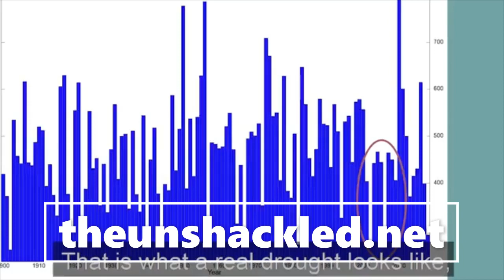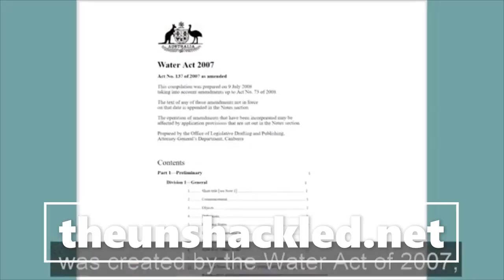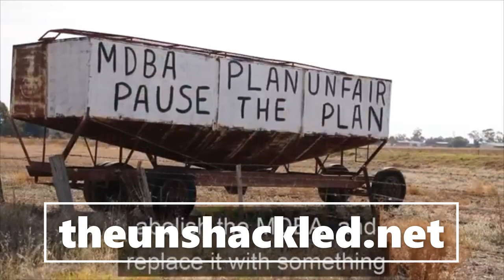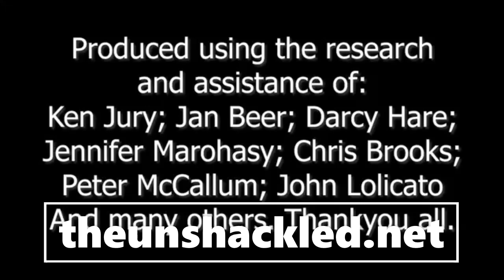Topher Field- The MDBA's Man Made Drought